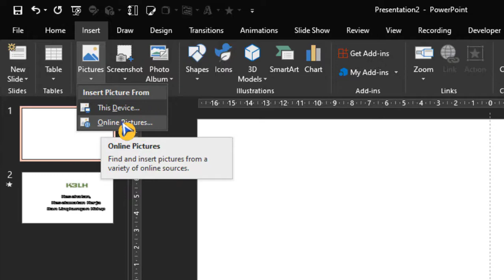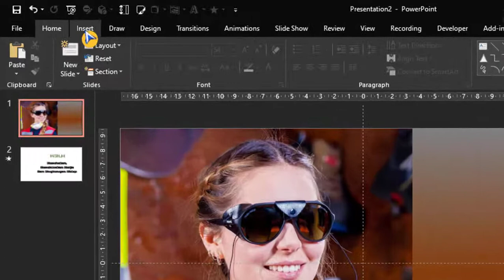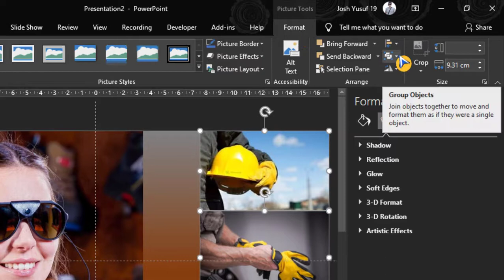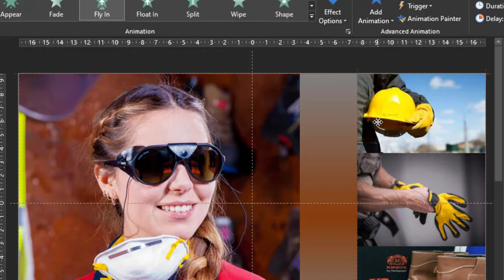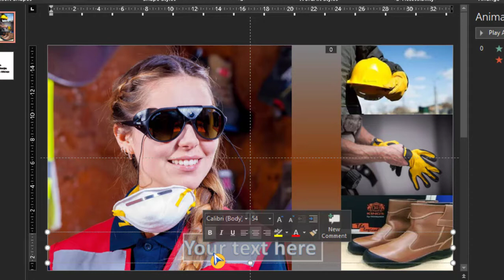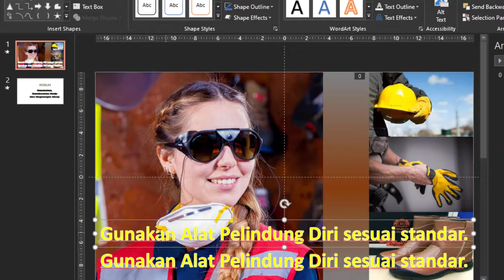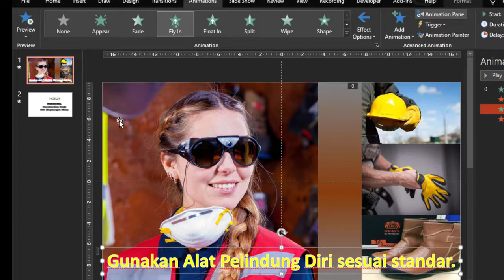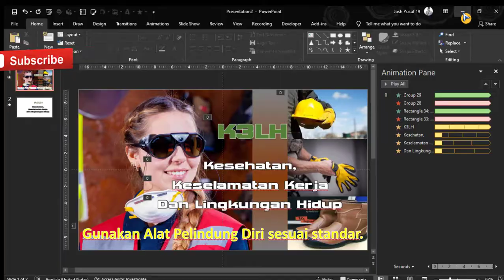CARA MEMBUAT TEXT DAN GAMBAR BERJALAN DENGAN POWERPOINT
CARA MEMBUAT TEXT DAN GAMBAR BERJALAN DENGAN POWERPOINT. Video ini berisi tutorial bagaimana membuat text dan gambar berjalan menggunakan PowerPoint.

Atas kunjungan anda, kami ucapkan Terima Kasih.